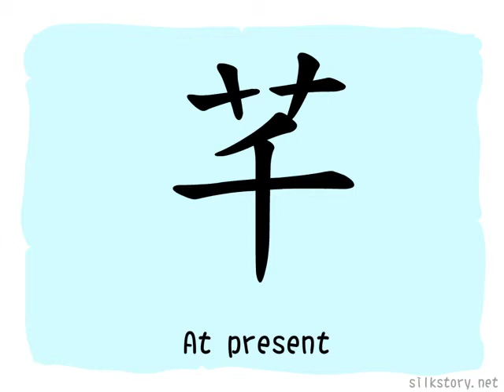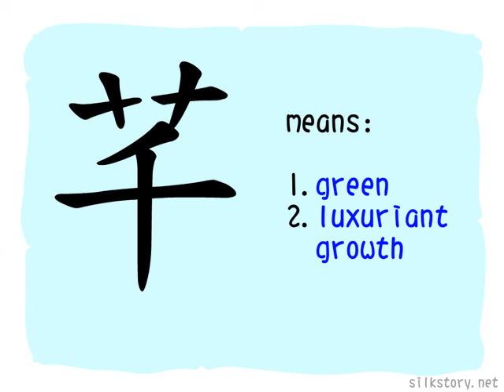The Story of Chinese Character :芊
芊 is composed of the BuShou of 艸(grass) and 千(thousand, the picture of someone transplanting the rice seedlings). After the rice seedlings are transplanted, the field looks lush and green like grass, so 芊 is used to describe something lush and green.